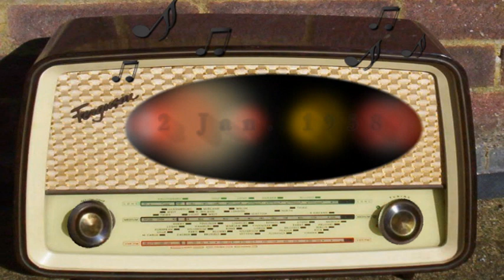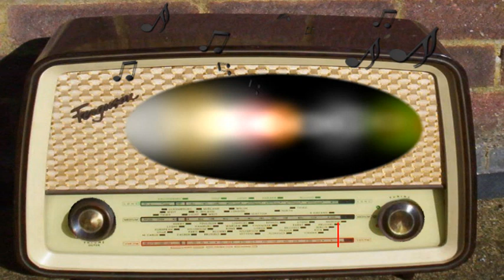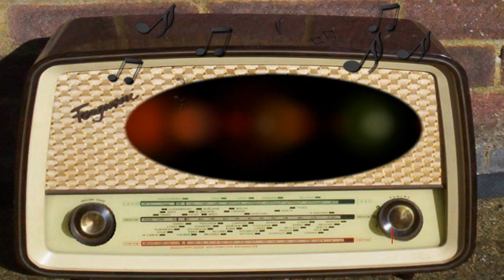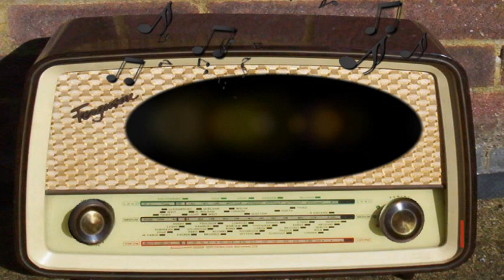X Minus One: Prime Difference (January 2nd, 1958)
Prime Difference.